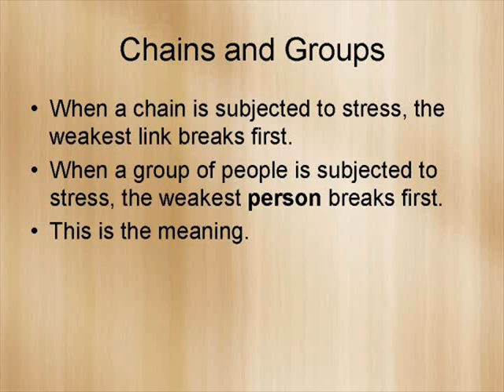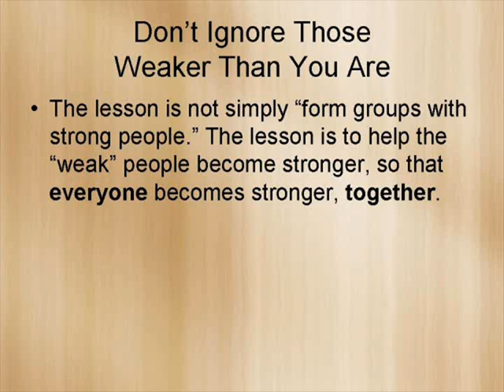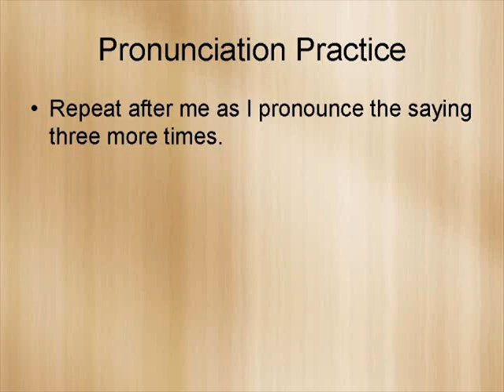A Chain Is Only As Strong As Its Weakest Link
An English sayings lesson by Jeremiah Bourque.